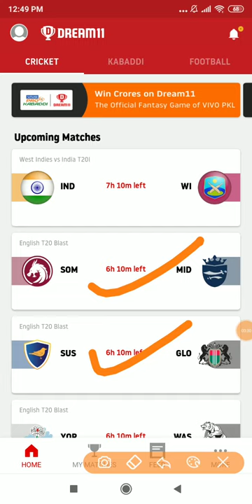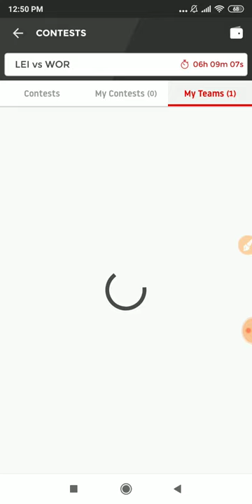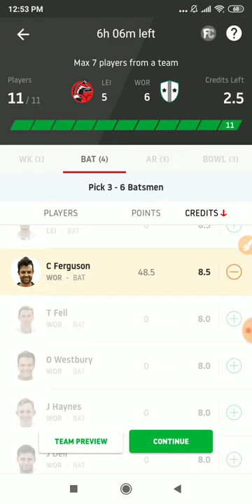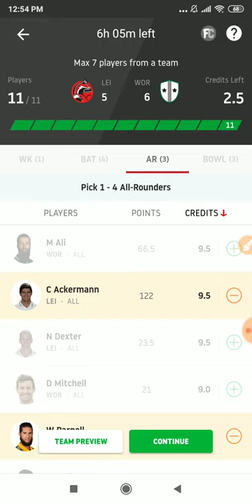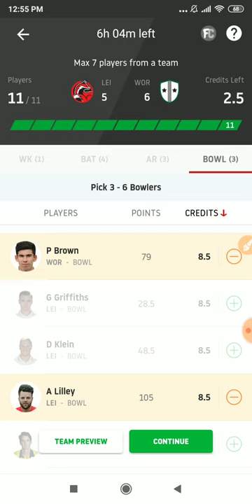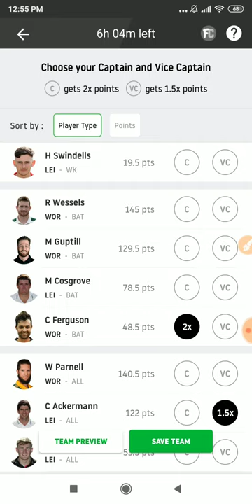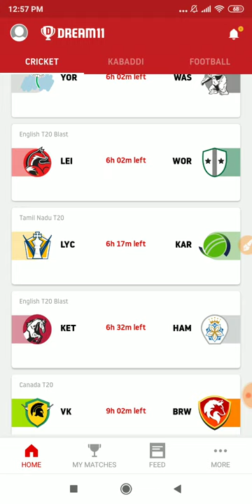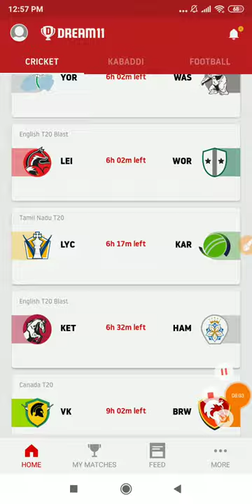LEI vs WOR Dream11 Team | Pitch Report | Leicestershire vs Worcestershire |Fantasy Team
Hi,

About this video 👇👇👇👇👇👇👇👇👇

LEI vs WOR Dream11 Team || Pitch Report || Leicestershire vs Worcestershire || WOR vs LEI || Fantasy teams

In-depth Analysis LEI vs WOR Updates English t20 Blast league 2019 today match on This Video :-👍

1:- LEI vs WOR Dream11 Team
2:- LEI vs WOR Playing 11 & News
3:- LEI vs WOR Pitch report
4:- LEI vs WOR Match Predictions for all players
5:- LEI vs WOR prediction for wickets and score
6:- LEI vs WOR match report & Prediction
7:- LEI vs WOR match depth analysis
8:- LEI vs WOR Winning Prediction
8:-  how to creat teams in Playerzpot & Dream11
9:- Fantasy App Promotion Dream11 & Playerzpot
10:- LEI vs WOR Best player Combination Dream11 & Playerzpot.
11:- What is Possible change both teams.
12:- T20 Blast 2019 Full in depth analysis both teams, Leicestershire Vs Worcestershire
13:- Myexpert11 Team LEI vs WOR
14:- Yours 11 Team LEI vs WOR